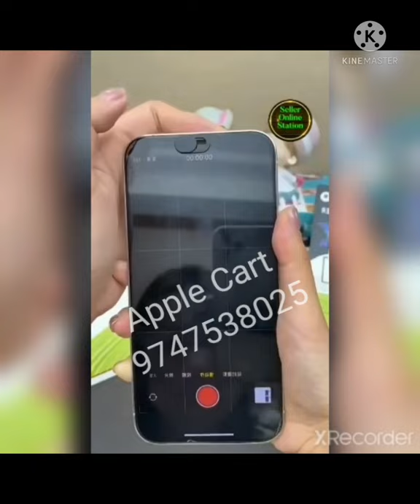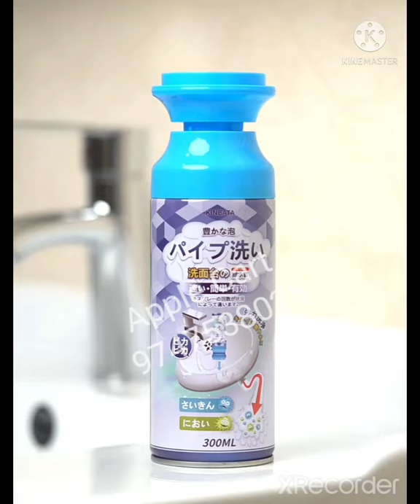Amazhing Products || Online Shopping || Apple Cart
*🛍️Apple Cart 🛒*

Hi Dears,
We are dealing with daily use Smart products & Preloved Imported Books amazingly affordable rates with vibrant varieties
📌 *Bags👜🎒*
📌 *Clothes👗👔*
📌 *Watches⌚*
📌 *Household items 🍽️*
📌 *Books 📚*

 For Daily Updates, Orders & Query

 *😊 Happy Shopping 😊*